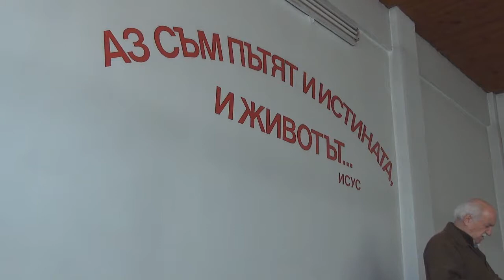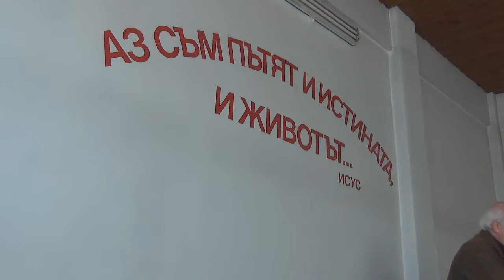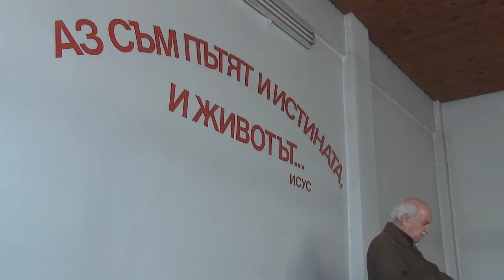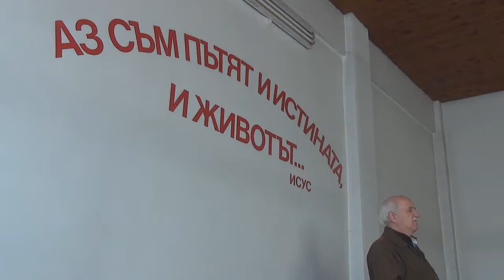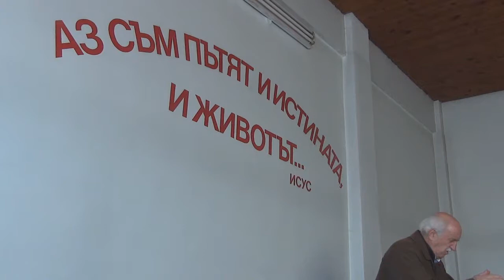2014.10.18: Йоан 1